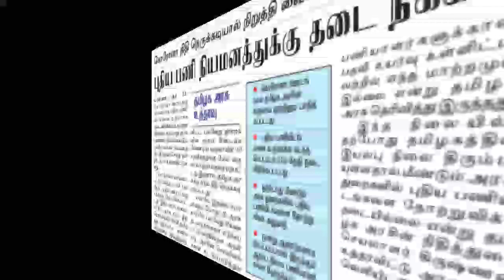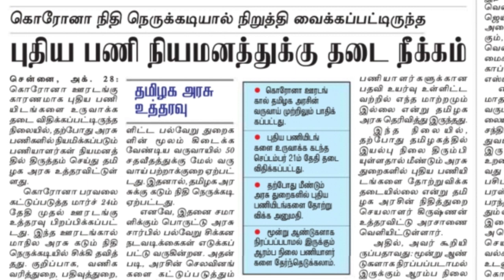tnpsc latest news/tnpsc group 4 latest news/tnpsc group 2 latest news today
tnpsc latest news today /tnpsc latest news 2020/tnpsc latest news today in tamil 2020

M. BALACHANDIRAN. M. Sc., M. Phil., B. Ed.,(MATHEMATICS)

And

Tnpsc /tnusrb / ibps /rrb/ கணிதம், GK NOTES மற்றும் உளவியல் notes இலவசமாக பெற்றுக்கொள்ள
Tamil saral tech
Education channel

உங்களது சந்தேகங்களை
Telegram group ல் கேட்கவும்